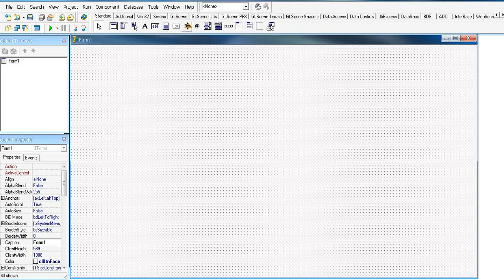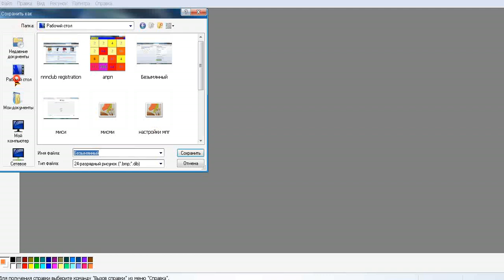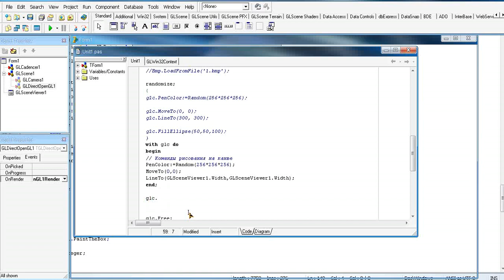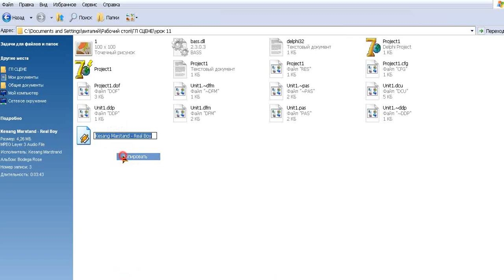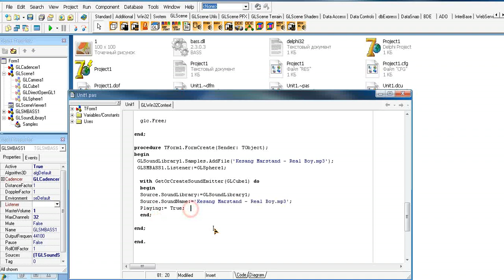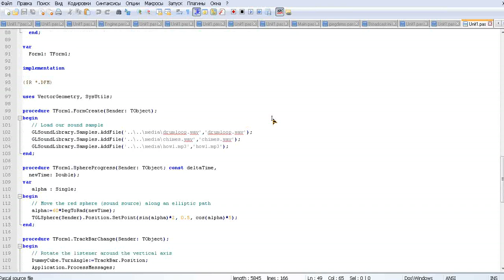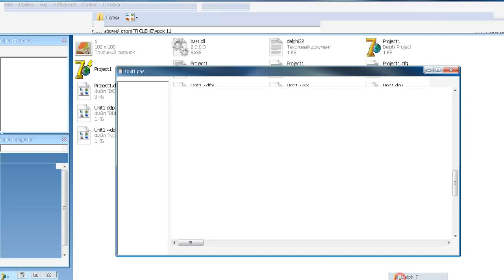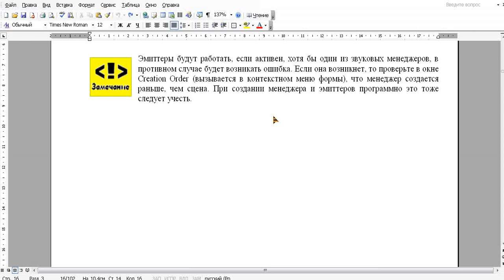#11 / GLScene 3D игровой движок / Ошибки /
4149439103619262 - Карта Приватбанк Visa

Так же возможен платный заказ видео уроков, програм, игр и БД. Перед заказом предварительно свяжитесь и обсудите условия